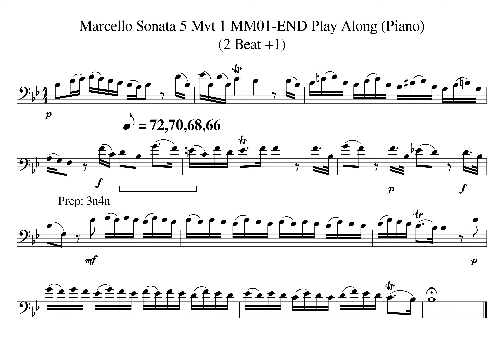Marcello Sonata 5 Mvt 1 MM04cd 05a Tempo 72 70 68 66